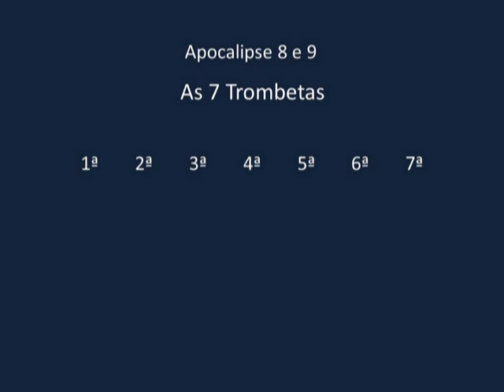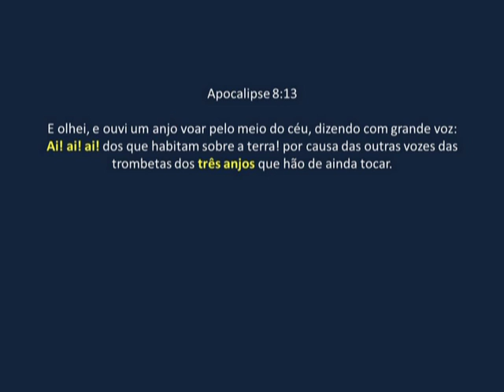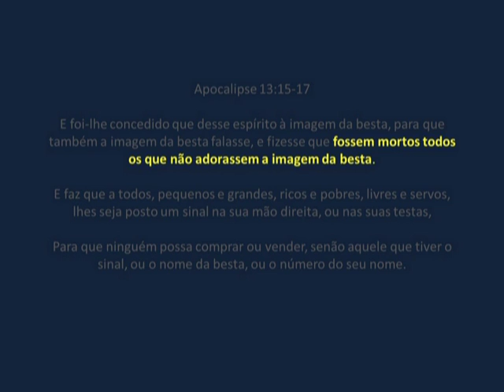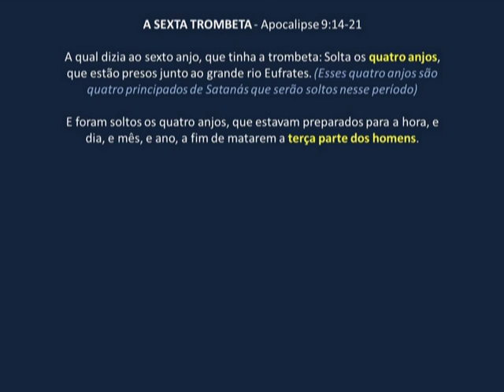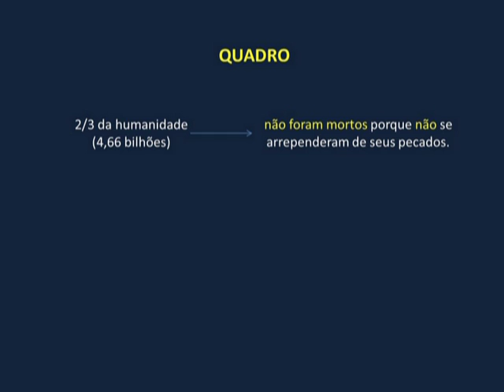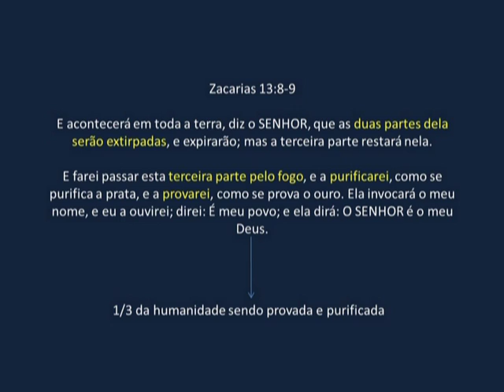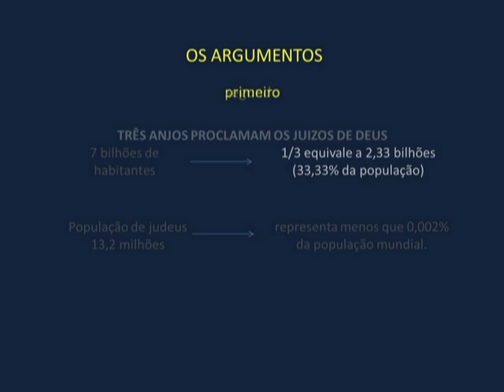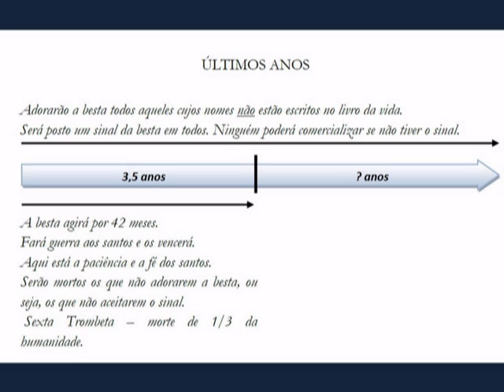COMO SERÁ A GRANDE TRIBULAÇÃO? (1 de 2)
Estamos iniciando o projeto Bíblia Ilustrada, e vc poderá apoiar esse projeto para que ele seja melhorado a cada dia! Acesse